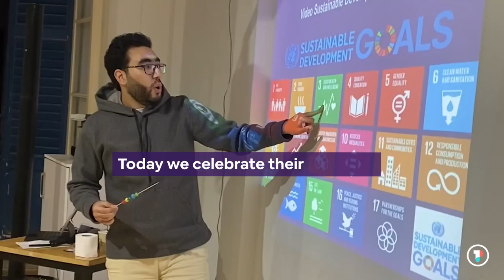International Youth Day 2023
These people embody the very heart of our mission.
They are the irreplaceable pieces that make our communities more just, more compassionate, and more connected.
👏🏽 Join us today in celebrating them!👏🏽